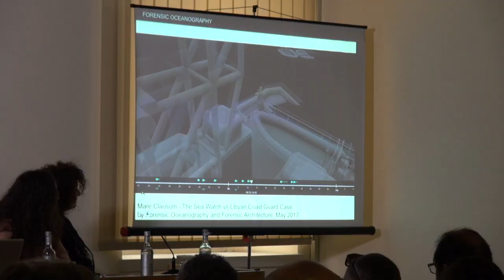Migranti e diritti umani violati: l'Italia e l'Europa sotto accusa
Il lavoro delle ONG nel Mediterraneo viene ostacolato sempre di più. La politica di esternalizzazione di controllo delle frontiere è affidata alla Guardia Costiera libica che riporta i migranti nei centri di detenzione. In questi luoghi subiscono violenze e privazioni. Per queste ragioni è stato presentato un ricorso alla Corte Europea dei Diritti Umani che mette sotto accusa l'Italia e l'Unione Europea.

servizio di Alessandro Fioroni video editing Silvia Dalpane